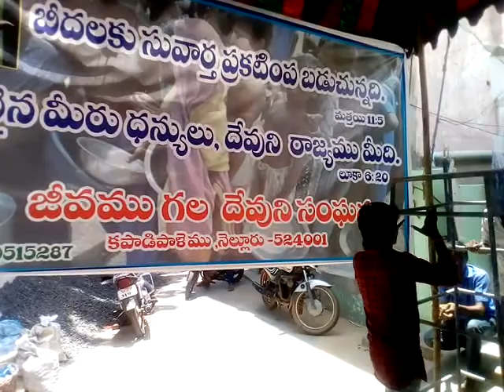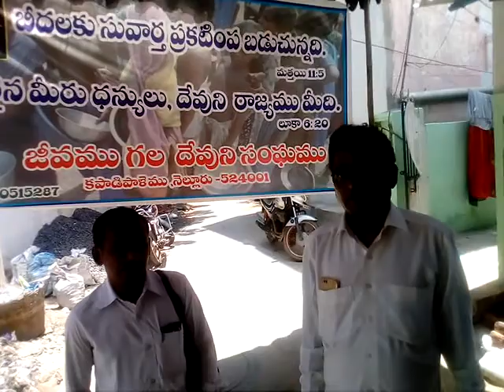B Abraham rajanna beedhalaku suvarta